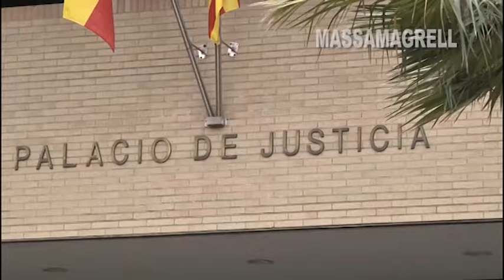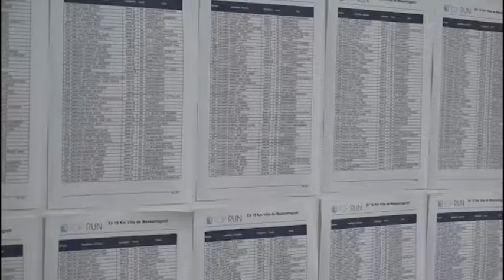Carrera Popular Massamagrell 2016